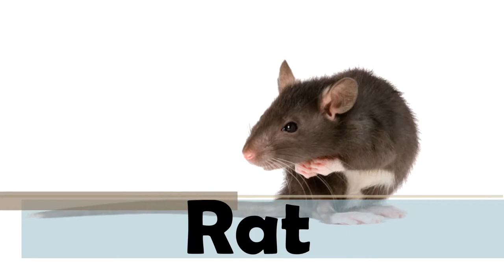ABC for kids, children and babies! - Learn alphabet from P to T! Peppa, Pikachu, Spiderman, Tiana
Welcome to minimovekids channel! :)
Learn alphabet with pictures Peppa pig, Pikachu, Randall, Rocky, Snoopy, Spiderman, Tiana , Tom cat and some fruits, vegetables and animals!